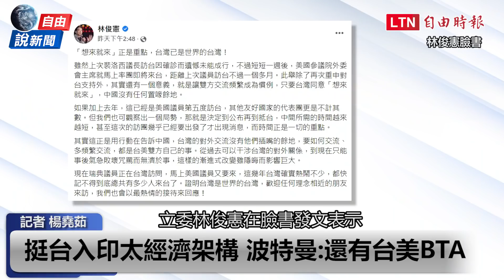自由說新聞》中國抗議完突襲演習 美訪團重話「別看衰台灣」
---看更多報導---
新聞360》美警告北京侵台代價  裴洛西訪台有「重要指標」

新聞360》美議員打卡「台灣共和國」  北京跳腳加速國際厭中？

新聞360》美訪團秘密行程幕後  曝低調出招助台抗中

新聞360》美專機3度抵台  中共怕1件事急畫紅線狠嗆